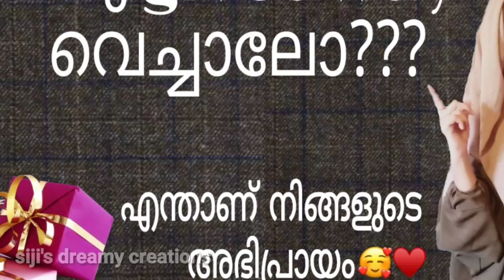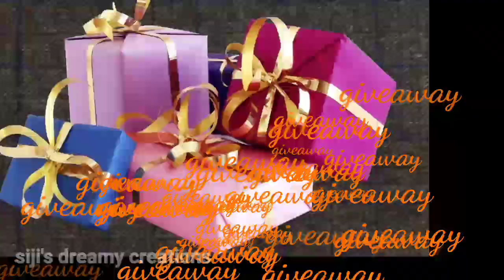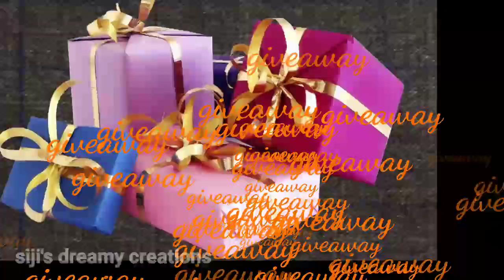ഫെവിക്കോൾ കൊണ്ട് ഇങ്ങനെയുമൊരു ഉപയോഗമോ 😳🤩/giveaway announcement /simple bottle art ✌